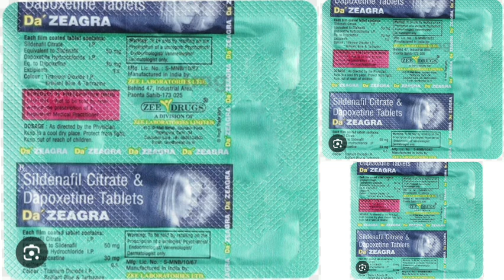Da ZEAGRA Tablets Sildenafil Citrate & Dapoxetine Tablets